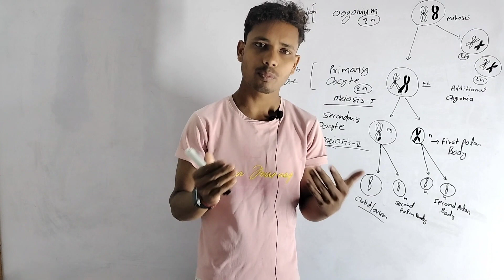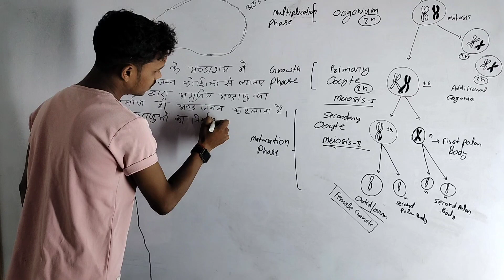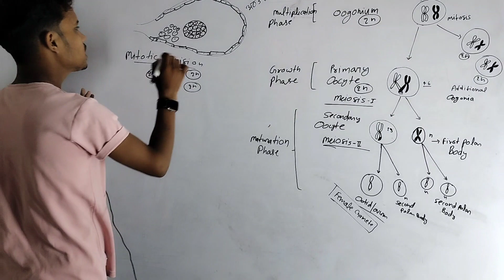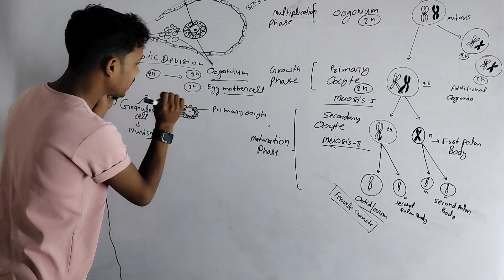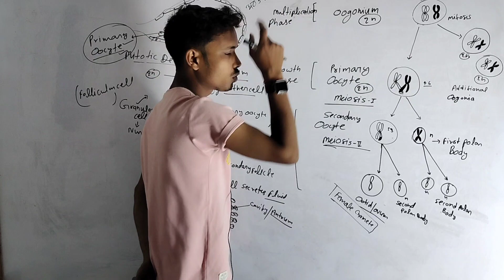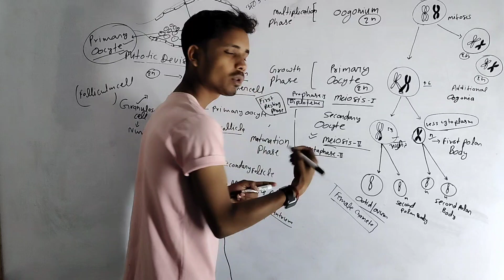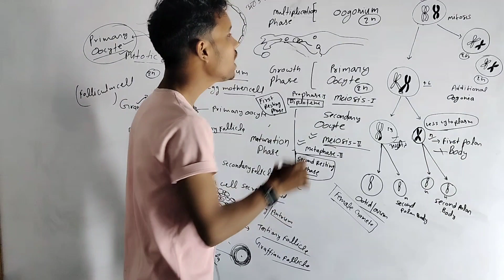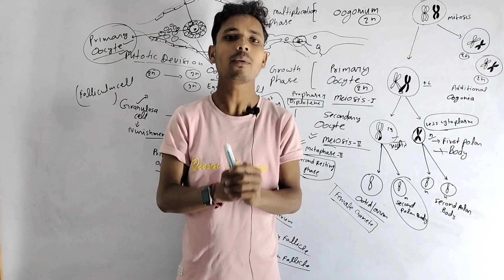oogenesis class 12 | aristo plus